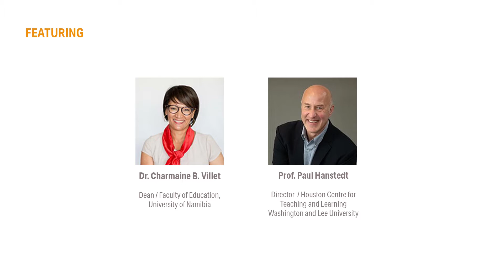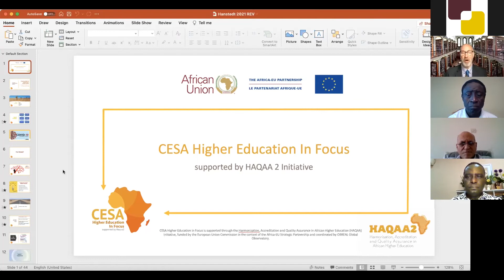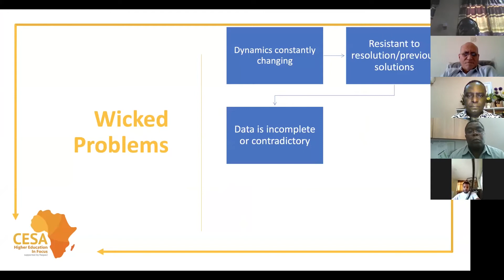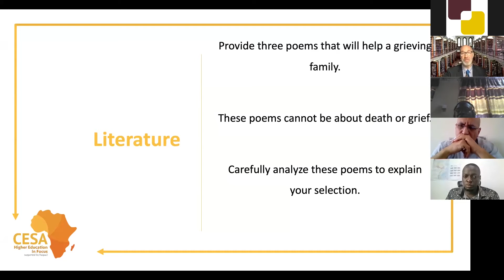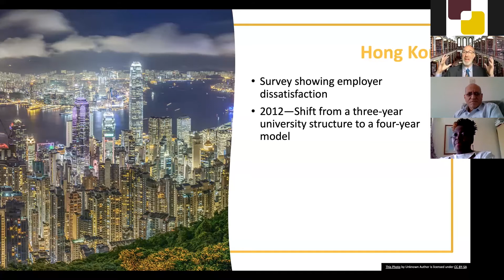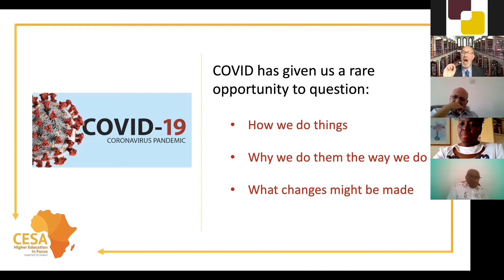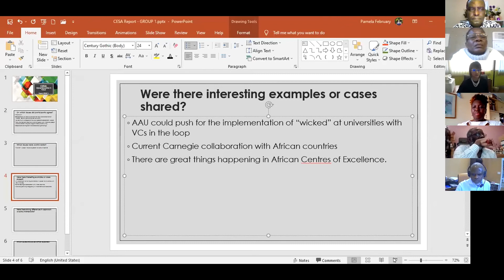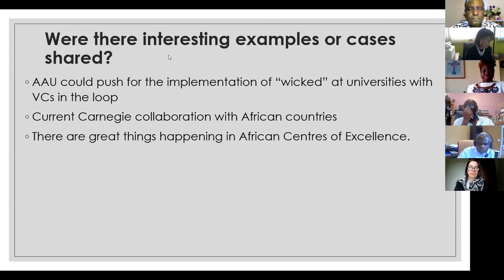CESA HE IN FOCUS- 12 MAY- CESA Sub-Cluster On Curriculum, Teaching and Learning in Higher Education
Preparing Higher Education Students for a Complex World: Exploring the Fluidity of Teaching, Learning and Curriculum Post-COVID